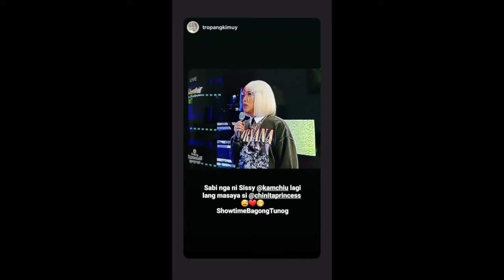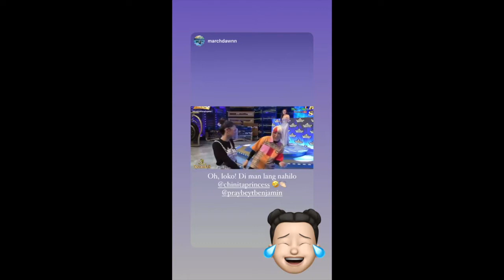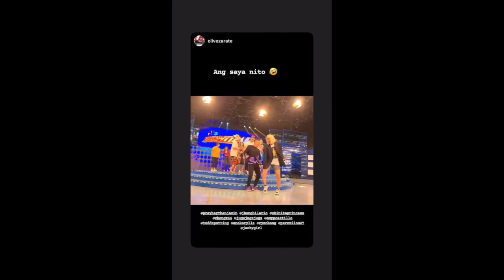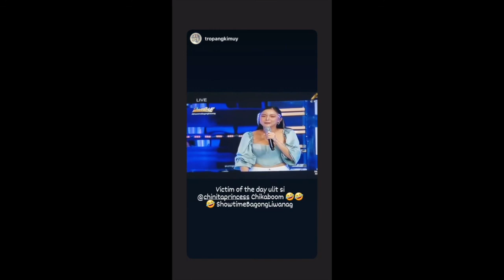KIM CHUI NATAWA SA GINAWA NI VICE GANDA SA SHOWTIME